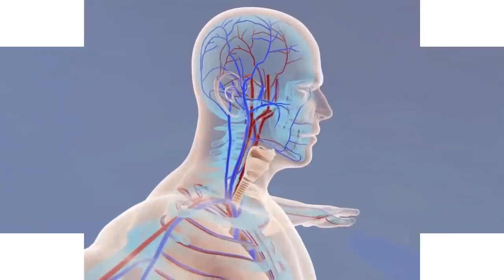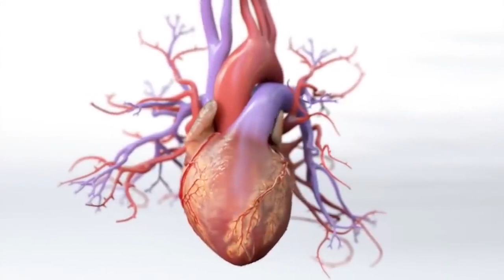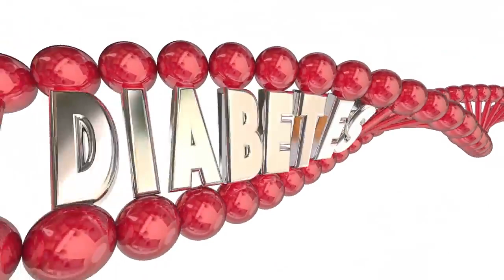सिर्फ 1 चुटकी खालो शुगर रोग कोलेस्ट्रॉल पेट के रोग मोटापा कमजोर आँखें और दिल की बीमारियाँ नहीं होंगी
सिर्फ 1 चुटकी शहद में मिलाकर खालो, आपको पूरी जिंदगी शुगर रोग, कोलेस्ट्रॉल, पेट के रोग, मोटापा, जोड़ो का दर्द, कमजोर आँखें और दिल से जुड़ी बीमारियाँ कभी नहीं होंगी